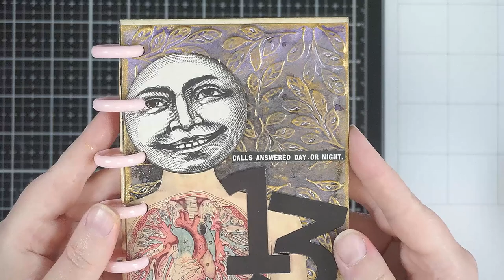How To Create A Wonderfully Weird Art Journal Page With Spellbinders & Tim Holtz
❤SUPPLIES❤

If you would like to know about any of the products I use in my videos, please leave me a comment and I'll get back to you as soon as I can.

❤FIND ME❤

❤MUSIC❤

-- {Song Title/Titles} from YouTube Library

❤CREDIT❤